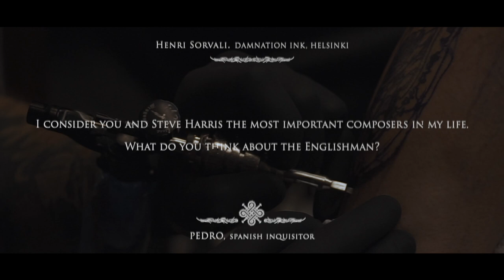Henri Sorvali on Steve Harris | Home of the Wind: A History of Moonsorrow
A little bonus to the Heathen Inquisitions.
Home of the Wind is not dead! Delayed... but not dead. ;)

Subtitles by Maximilian (EN, DE) and Grilo (ES).